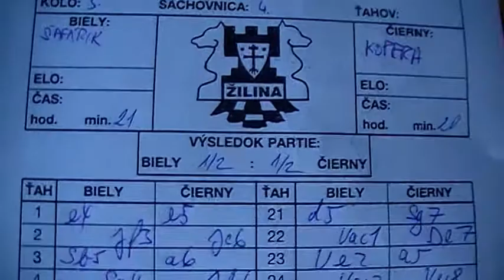3.4. Milan Šafárik - Michal Kopera 1/2 - 1/2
[Event "2.liga C, TJ Mladosť Žilina B - ŠK Jelšava"]
[Site "Žilina"]
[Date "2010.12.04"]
[Round "3.4"]
[White "Milan Štefánik"]
[Black "Michal Kopera"]
[Result "1/2-1/2"]
[ECO "C88"]
[WhiteElo "2026"]
[BlackElo "2097"]
[Annotator "Fritz 12 (9m)"]
[PlyCount "91"]

{C88: Closed Ruy Lopez: Anti-Marshall Systems} 1. e4 e5 2. Nf3 Nc6 3. Bb5 a6 4.
Ba4 Nf6 5. O-O Be7 6. Re1 b5 7. Bb3 O-O 8. c3 d6 9. a4 Bb7 10. d3 {last book
move} Nb8 11. Nbd2 Nbd7 12. Nf1 Nc5 13. Bc2 Re8 14. Ng3 g6 {Covers f5+h5} 15.
d4 exd4 16. cxd4 Nxa4 17. Bxa4 bxa4 18. Qxa4 {Black has the pair of bishops}
Bf8 19. Bg5 h6 20. Bxf6 Qxf6 21. d5 {Black has a new backward pawn: c7} Bg7 (
21... Qxb2 $4 {the pawn is safe and cannot be captured without dire
consequences} 22. Rab1 Qc3 23. Rec1 $18) 22. Rac1 Qe7 23. Re2 a5 24. Rec2 Rec8
25. Nd4 Bxd4 26. Qxd4 Qd7 27. Rd1 a4 28. Qb4 {White threatens to win material:
Qb4xb7} Rab8 29. Qd4 Ba6 30. Rdc1 Bb5 31. e5 dxe5 32. Qxe5 {Attacks the pawn
on c7} Re8 {Black threatens to win material: Re8xe5} 33. Qd4 f5 34. h3 {Wins
material} (34. Rxc7 $4 {the pawn of course cannot be captured} Qxc7 {Mate
attack} 35. Qd2 Qf7 $19) 34... Rb7 35. Qf4 {White threatens to win material:
Qf4xh6} Qxd5 36. Rxc7 Rxc7 37. Qxc7 {Black king safety dropped} Qf7 {Black
king safety improved} 38. Qb6 {White threatens to win material: Qb6xb5} Bd7 39.
Rc7 Qe6 40. Qd4 Re7 41. Rb7 Kh7 42. Rb6 Qe5 43. Qxe5 Rxe5 44. f4 Rb5 45. Rd6
Be8 46. Rd2 1/2-1/2